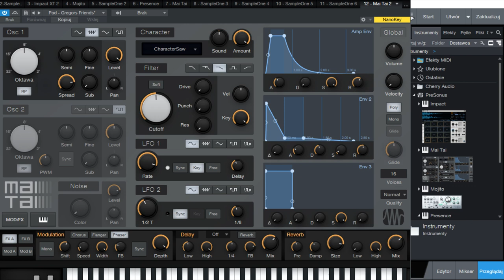Presonus Studio One Artist -house track 01-prod.Dj Nawyku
deep house track made in Presonus Studio One Artist 4